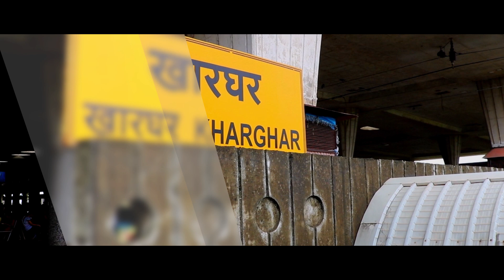Mumbai Monsoon | Mumbai Rains | Vickylive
Video Credits :

Special Thanks To The People of Kharghar

Assistant Director : Bandish Gandhi
Associate Editor : Vikash Toshniwal
Edited By : Amith Nambiar
Sound Designer : Audioblocks, Youtube
Cinematography By : Dhruv Anant
Produced By : Vickylive.in, Photon Film Production
Directed By : Vikash Toshniwal